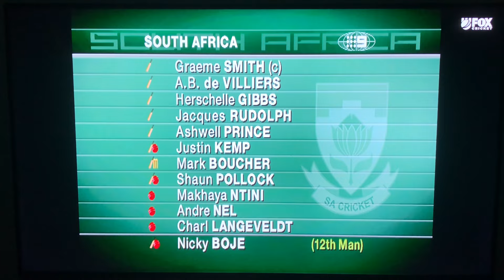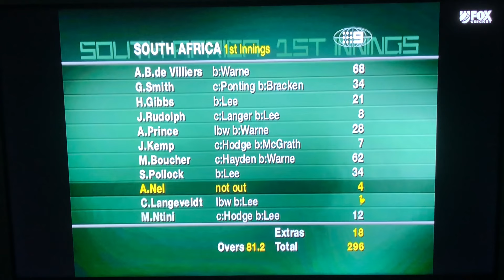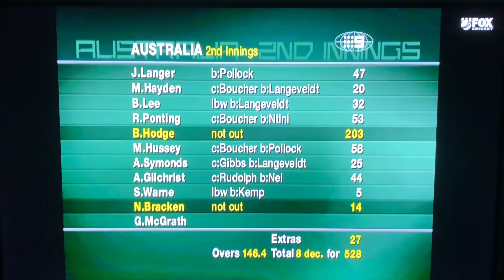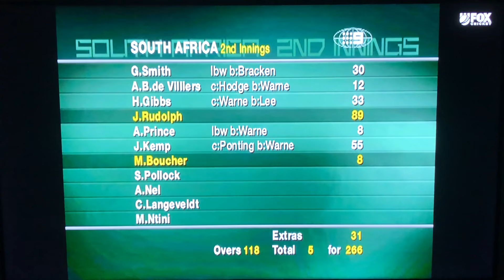Australia vs South Africa 2005/06 1st Test Channel Nine Highlights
Commentary by Mark Nicholas, Richie Benaud, Bill Lawry, Tony Grieg, Ian Chappell, Mark Taylor, Ian Healy and Simon O'Donnell

Taken from Fox Cricket Classics